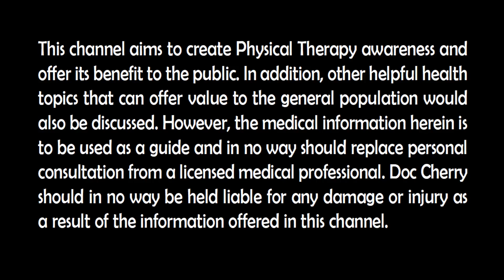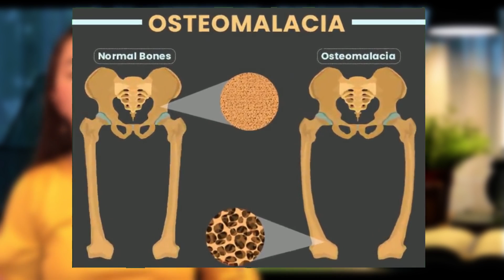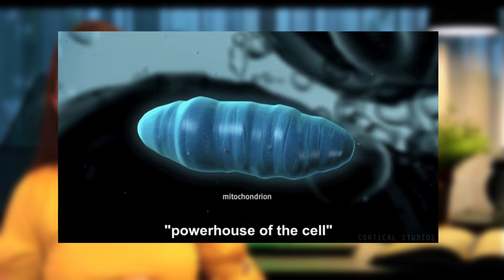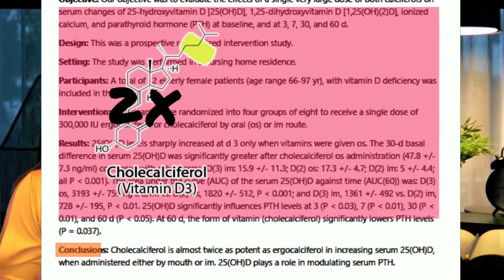8 Warning signs that you need this Vitamin | Doc Cherry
According to the Internal Journal of Health Sciences,  Vitamin D deficiency is a global health problem.
Here are the 8 symptoms of Vitamin D deficiency
1) Chronic fatigue
If you find yourself always feeling tired, this is one sign of Vitamin D deficiency because this humble vitamin can enhance the activity of your mitochondria which is considered as the “powerhouse” of your cell that provides you with energy
2). Bone pain
Although bone pain is common especially if you are already getting older, bone pain may indicate that you lack Vitamin D since lack of Vitamin D means that calcium is not well-absorbed in your body which is needed for bone health.
3) You easily get sick
Do you know that even in laboratory studies, it had been shown that Vitamin D deficiency can result in obesity, diabetes, hypertension, fibromyalgia, chronic fatigue syndrome, neuro-degenerative diseases including Alzheimer’s disease and 17 varieties of different cancers as well as heart disease, stroke, autoimmune diseases, birth defects, and periodontal disease (highlight study). If you notice in  yourself that you easily get sick such as always catching a cold, look into the possibility of Vitamin D deficiency and do something about it.
4 )You easily gets agitated and you always feel sad
Vitamin D has the capacity to release neurotransmitteras like dopamine and serotonin that are called happy hormones that’s why lack of Vitamin D had been linked to depression and the reason why Vitamin D supplementation is recommended for those with depression and anxiety disorders.
5. Difficulty sleeping
Fewer sleeping hours, less restful and restorative sleep at night
6. Muscle pain
Vitamin D is needed for optimal muscle functioning
7. Hair fall
8. Slower wound healing time

This channel also aims to create Physical Therapy awareness and offer its benefit to the public. The medical information herein is to be used as a guide and in no way should replace personal consultation from a licensed medical professional.